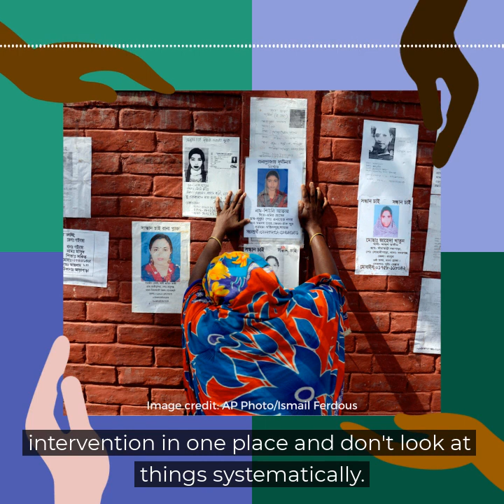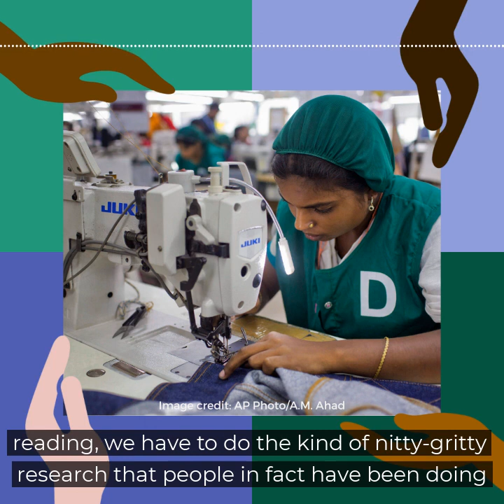Fast Fashion: Why garment workers' lives are in danger 10 years after Rana Plaza (Podcast clip)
On the latest episode of Don’t Call Me Resilient, we take a look at the global garment factory industry 10 years after the tragic factory collapse at Rana Plaza in Bangladesh.

The fashion industry is the second most polluting industry in the world, after the oil and gas sector. It’s also famously unfair to its workers, the majority of whom are women. Although there has been a lot of talk about female empowerment, the reality is that most women who toil on the factory floor remain in poverty for most of their lives.

Host Vinita Srivastava is joined by Dina Siddiqi, a feminist anthropologist, expert on labour in Bangladeshi garment factories and associate professor at New York University; and Minh-Ha Pham, associate professor in media studies at the Pratt Institute in Brooklyn and author of “Why We Can’t Have Nice Things” who says the fashion industry has a “murderous disregard for human life.”

and follow DontCallMeResilient wherever you get your podcasts.